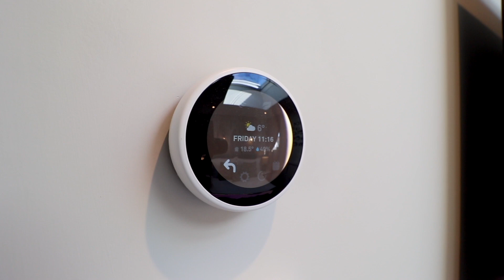Flat 4 Allen House, Mounts Bay, Cornwall UK - Video Tour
A video tour of one of the 4 luxury apartments at Allen House, Mounts Bay, Cornwall. With views of St. Michaels Mount, Allen House is a fine example of 5 star luxury living by the sea. All apartments at Allen House feature beautiful kitchens and bathrooms, underfloor heating, high speed fibre wifi, Smart TVs, built in wardrobes as well as designed finishes.  They are fully furnished with the highest possible attention to detail.